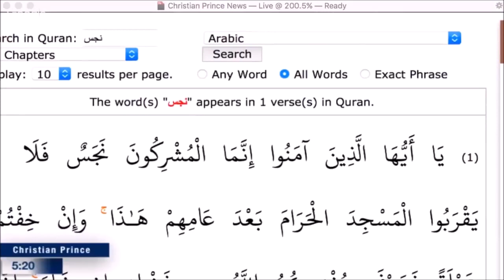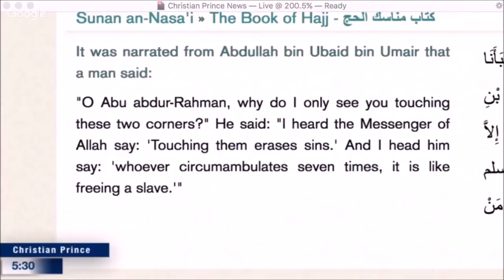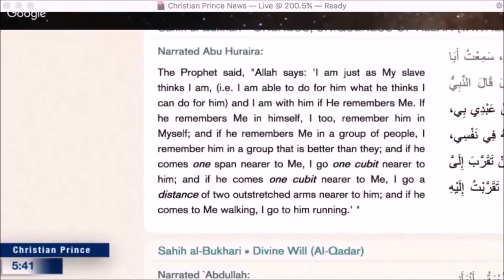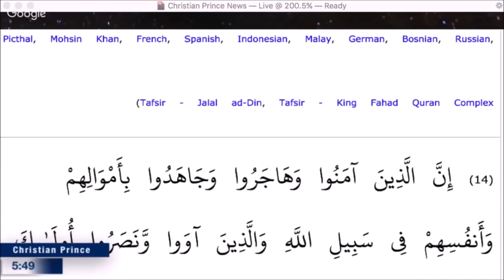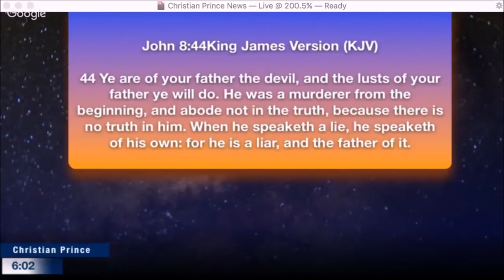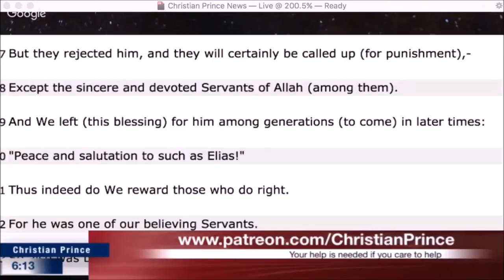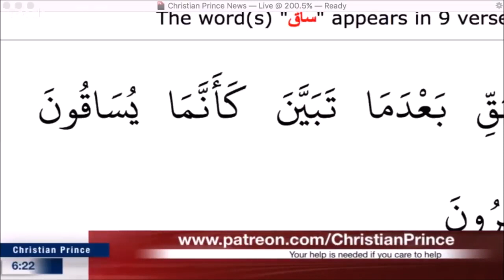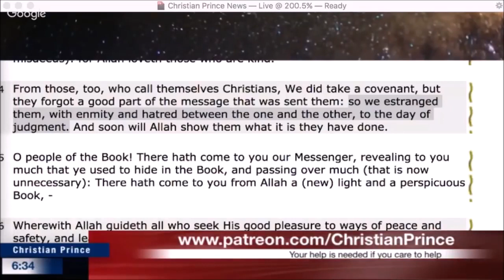FIERY Debate! Angry German Abdul Scolds Christian Prince For Calling Muslims "Abdul!"